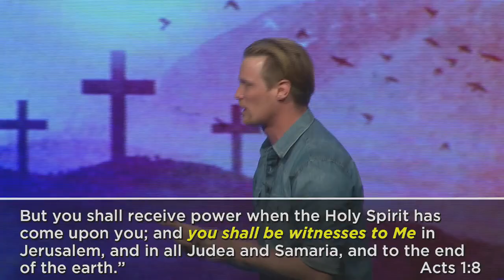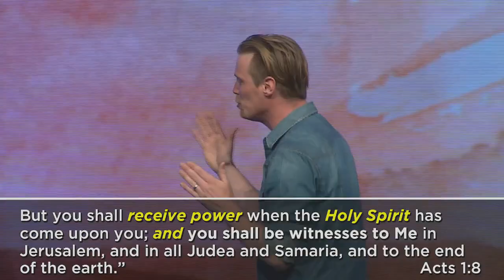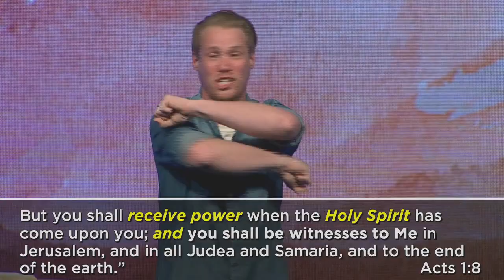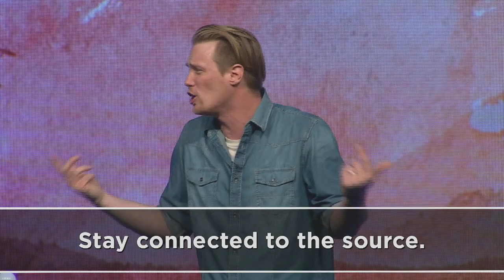"Can I Get A Witness" by Pastor Luke Cobrae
Date: 04/23/2017
Time: 6:00 PM